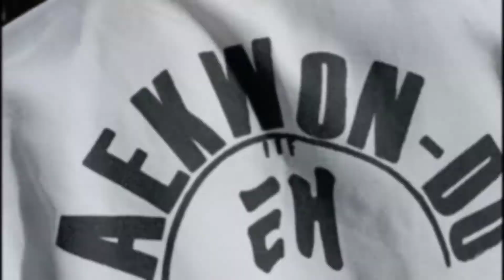Face to Face Training Day 1 | JAY SEE PEE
ITF PHILIPPINES TAEKWON-DO UNION
MONTALBAN CHAPTER, SAN ISIDRO BRANCH